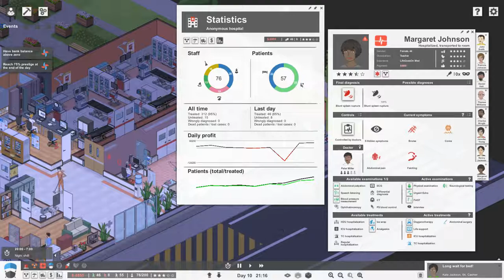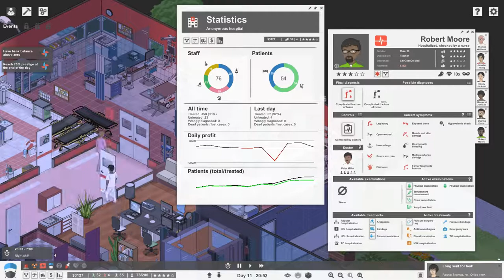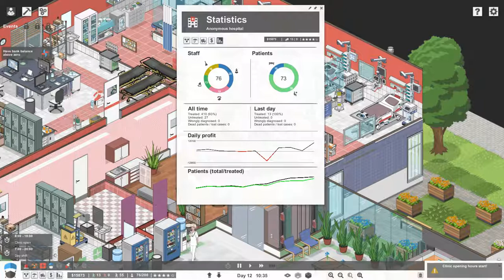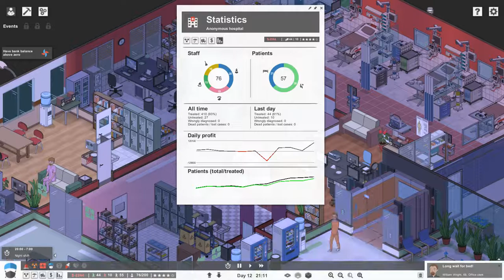ProjectHospital I finished Campaign 1